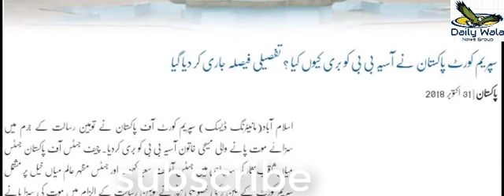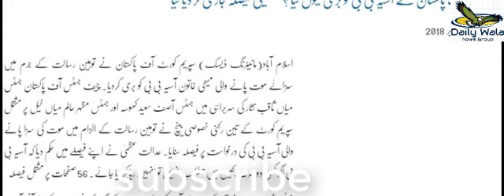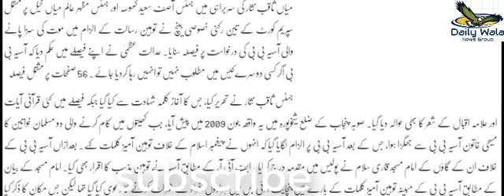supreme court issue complete report of asia bibi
سپریم کورٹ پاکستان نے آسیہ بی بی کو بری کیوں کیا ؟ تفصیلی فیصلہ جاری کر دیا گیا.
Documentary - Asia Bibi blasphemy case - Facts Revealed